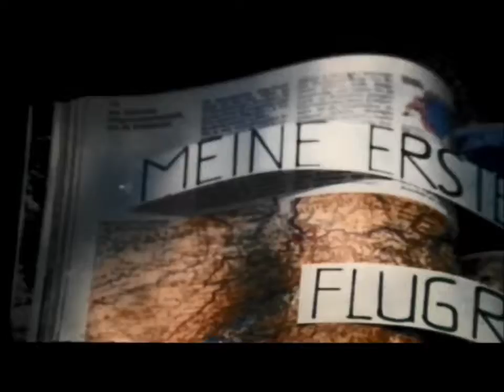Frankreich Mein erster Flug 1970s | Vintage | Super 8 Film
Meine erste Flugreise in den 70er Jahren!